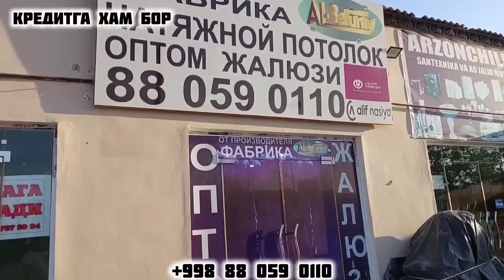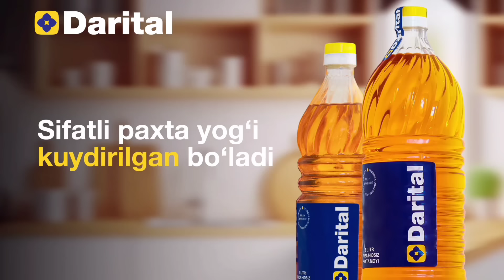БЕРУНИЙ КУЙ КУЧКОР БОЗОРИ 23.06.2024